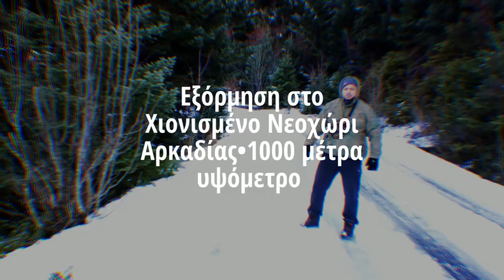Εξόρμηση στο🌨️ Χιονισμένο Νεοχώρι Αρκαδίας|1000 μέτρα Υψόμετρο\Music video,photo mixed (01.01.2019)